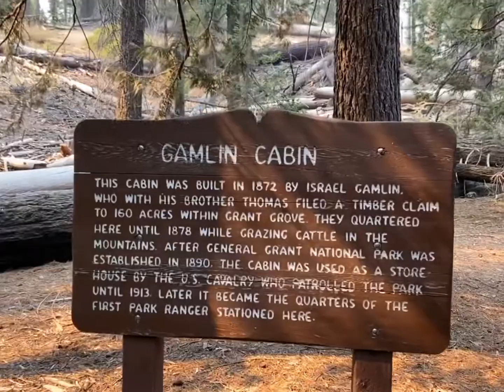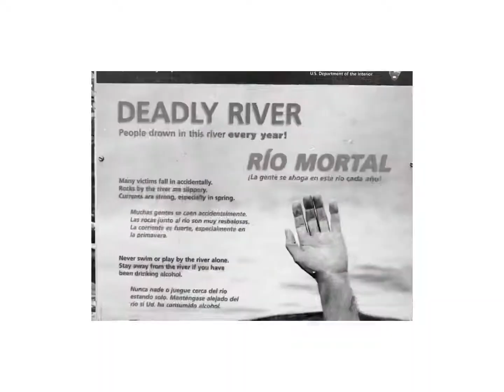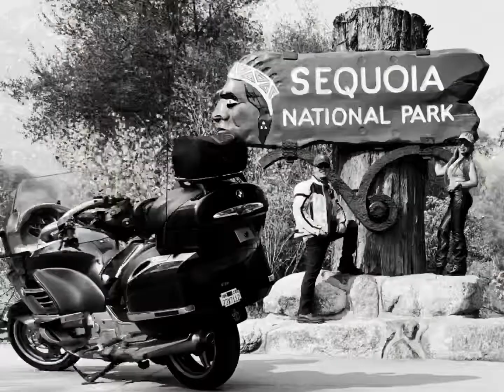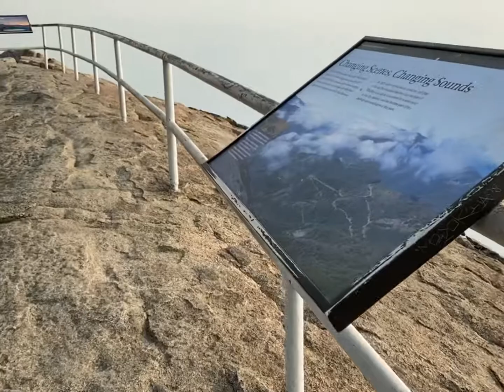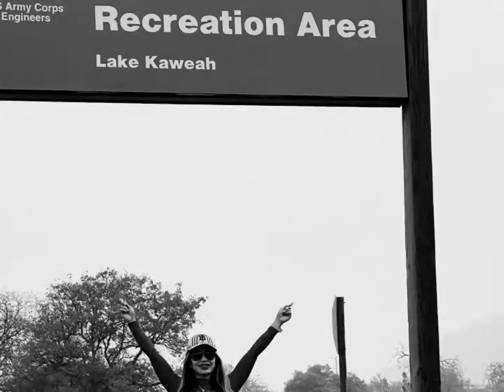3 Days Adventure in Kings Canyon, Sequoia National Park & Three Rivers 😎🏍🥾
A short clip from our 3 Day Adventure in the Parks during Covid times,  capturing spectacular stops along the way. We pretty much have the entire Parks to ourselves!
Kings Canyon National Park:
- General Grant Tree
- Gamblin Cabin
- Tunnel Trunk
- Boyden River
- Kings Canyon Scenic Byway
- Ranging Falls
- Grizzly Falls
- Cedar Cove
Sequoia National Park:
- The General's Scenic Byway
- Tunnel Rock
- Sentinal Tree
- Sherman Tree
- Auto Log
- Tunnel Log
-  Moro Rock
- Crescent Meadows